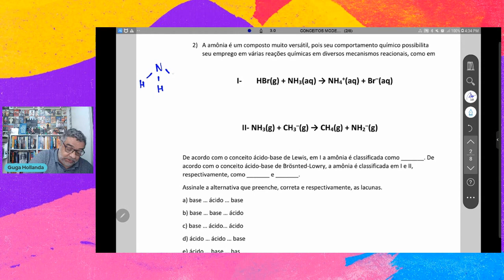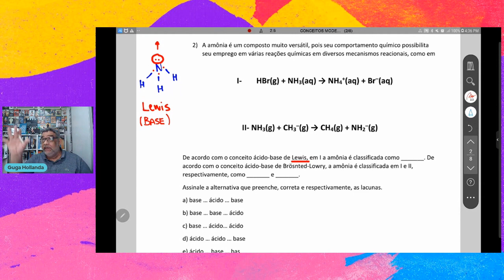CONCEITOS MODERNOS DE ÁCIDOS E BASES QUESTÃO 02